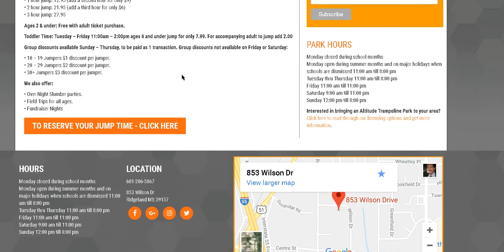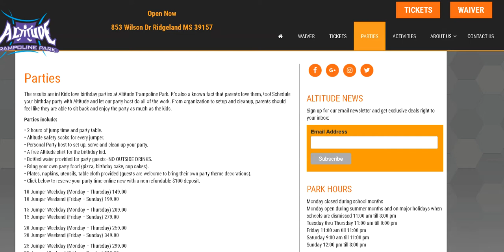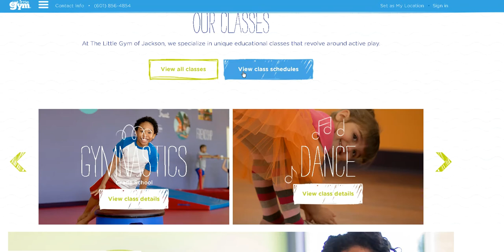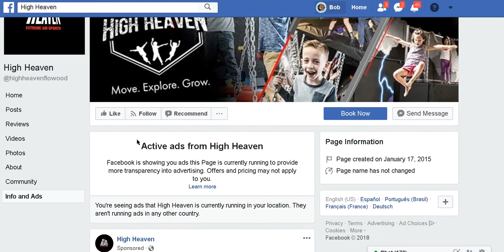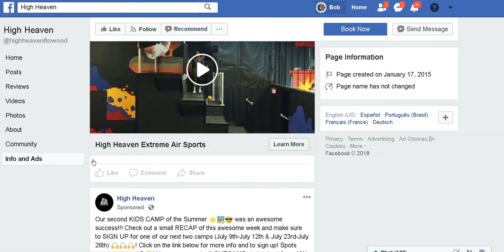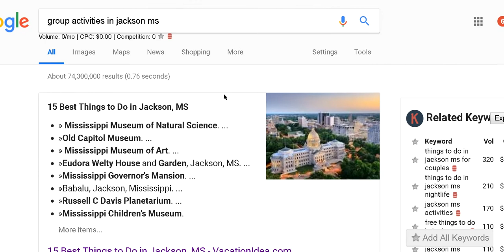altitude web audit